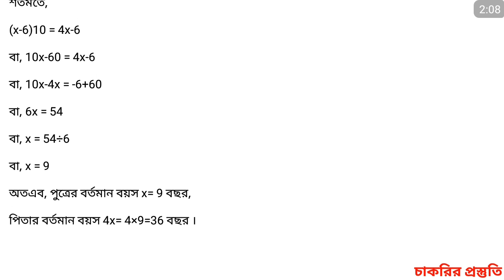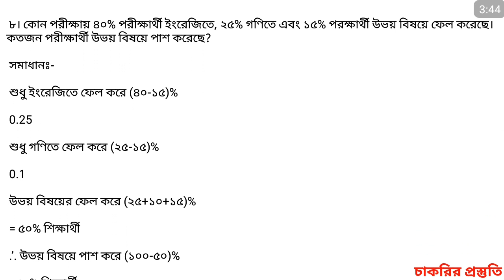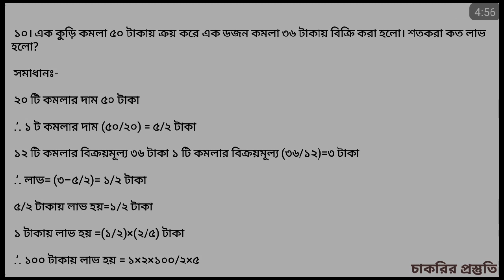পিতা ও পুত্রের অনুপাতের অংক।পিতা ও পুত্রের বয়সের সমষ্টি।পিতা-পুত্রের অংক ।চাকরির_প্রস্তুতি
anamulsworld jobpreparation math gk পূর্বে প্রকাশিত গুরুত্বপূর্ণ ভিডিও সমুহ.

পিতা-পুত্রের অংক করার সহজ পদ্ধতি এক নজরে দেখে, পিতা-পুত্রের অংক করার সহজ পদ্ধতি, পিতা-পুত্রের, পিতা-পুত্রের অংক,
পিতা পুত্রের অংক অনুপাত
পিতা ও পুত্রের অনুপাতের অংক
পিতা পুত্র অংক
পিতা পুত্রের বয়সের সমষ্টি
পিতা ও পুত্রের বয়সের সমষ্টি
পিতা পুত্রের অনুপাতের অংক
বয়স সংক্রান্ত অংক
পিতা ও পুত্রের বয়সের সমষ্টি ৫৫ বছর

পিতা ও পুত্রের অনুপাতের অংক।পিতা ও পুত্রের বয়সের সমষ্টি।পিতা-পুত্রের অংক করার সহজ পদ্ধতি।